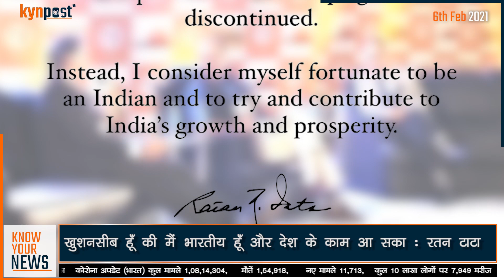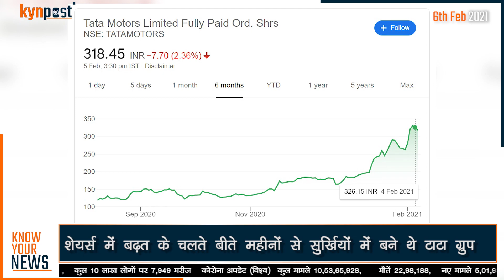Ratan Tata ने Bharat Ratna Campaign का जवाब देकर जीत लिया दिल | Twitter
The hashtag BharatRatnaForRatanTata started trending on Twitter yesterday after motivational speaker Dr Vivek Bhindra tweeted about the campaign to confer the highest civilian award to Ratan Tata. A large number of Twitter users have taken to campaigning for Ratan Tata, the legendary Indian businessman and chairman of Tata Trusts, to be conferred with the Bharat Ratna. Now, Ratan Tata has said that this campaign should end and he is happy to contribute in India’s growth. " While I appreciate the sentiments expressed by a section of the social media in terms of an award, I would humbly like to request that such campaigns be discontinued.
Instead, I consider myself fortunate to be an Indian and to try and contribute to India’s growth and prosperity "

(Tags -
ratan tata
singer bilal saeed
shweta tiwari
pooja hegde bollywood
shriya saran
twitter down
ratan tata wife
lauds meaning
oppo reno5 pro 5g amazon quiz answers
bharat ratna ratan tata
ratan tata bharat ratna
bharat ratna for ratan tata
samsung galaxy m12
bharat ratna award list
ratan tata quotes
ratan tata award
arjun munda
ratan tata age
bharat ratna list
divis laboratories
naval tata
ratan tata
bts jimin
singer bilal saeed
cristiano ronaldo juventus
pooja hegde bollywood
shriya saran
sana sayyad
wwe superstar tyler reks
bharat ratna
ratan tata wife
samsung galaxy m12
china south china sea
ratan tata quotes
divis laboratories
cyrus mistry
ratan tata son
ajax andre onana
ratan tata award
naval tata
mr queen drama)

Links :-